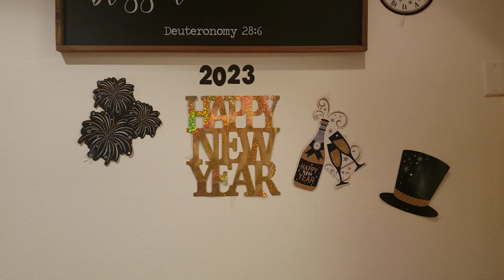New Year's Eve 2022-2023 at the Hayeks part one.